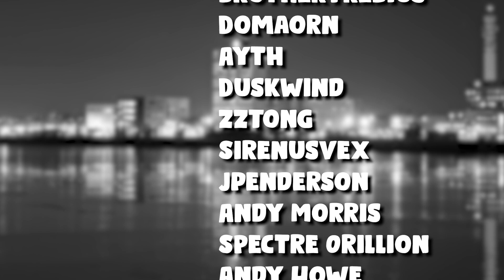7 Days to Die - Mastermind (E.25) - Pop n’ Pills Factory | Alpha 20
7 Days to Die - Mastermind (E.25) - Pop n’ Pills Factory | Alpha 20

Genosis focuses on the INTELLECT build for this series, becoming a mastermind and defeating zombies with traps, turrets, and a baton. With the new additions of the privative baton and drone in Alpha 20, it will be a great start to the new alpha!

Map Seed: MastermindA20
Map Size: 6144

7 Days to Die is a "Zombie Horde Survival Crafting Game". Yep, that's a lot of words. That's because 7 days to die is a lot of things. It is a zombie horror game. You are being pursued by zombies with the constant threat of a horde in 7 days, nowhere to run, nowhere to hide. They come for you on day 7, and you have that much time to prepare. If you survive that horde, another one is coming on day 14, stronger than before. You must improve your base, become more skilled, or you will lose everything. It is also a crafting game, where you can build your base, weapons, tools, even electrical traps, and turrets to keep you alive through the night. It is also a survival game, where you must scavenge food, mine resources, and manage your general health through diseases and dysentery. What makes 7 Days to Die special isn't just that unique mix of gameplay features I describe above, it is also a "fully destructible world" based on voxel technology. You can dig anywhere, destroy anything, in a true sandbox environment. The replay-ability is near infinite, limited only to your imagination and gluttony for punishment. There are multitudes of settings for you to customize your experience to make it as tough, or as creative as you wish. 7 Days to Die is also created with multiplayer in mind. You can collaborate in teams, or strike out on your own as a lone wolf. you can form alliances, group up for the shared experience, or attack other players on PVP servers for the ultimate survival challenge. Will you be the member or a community, or a threat from afar? The many, many choices are yours.